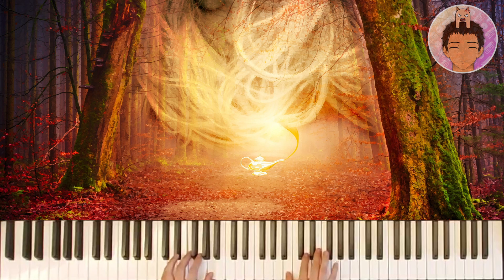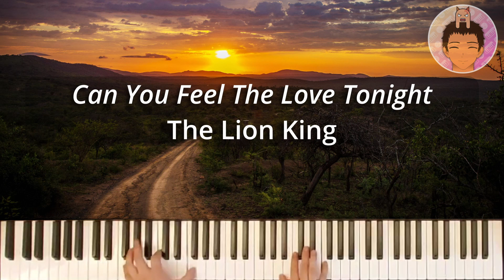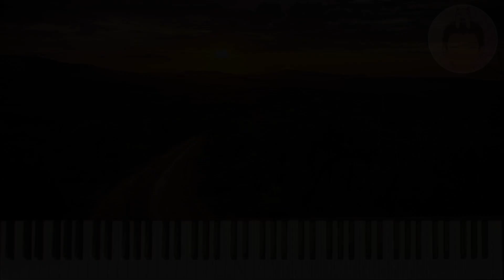Disney Medley On Piano!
Disney medley on piano covering a variety of popular classic songs – enjoy! :)

Original Song: I See the Light

Original Song: A Whole New World

Original Song: Beauty and the Beast

Original Song: Can You Feel The Love Tonight

ART:
Channel art by Amear Mohammed.